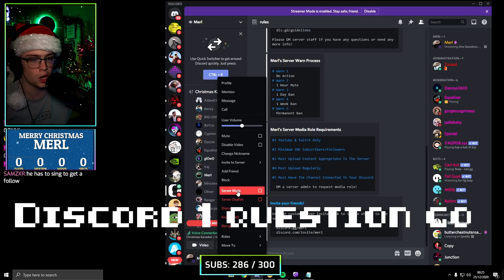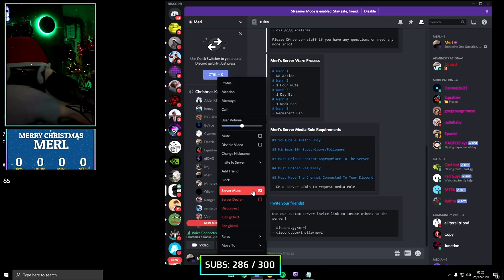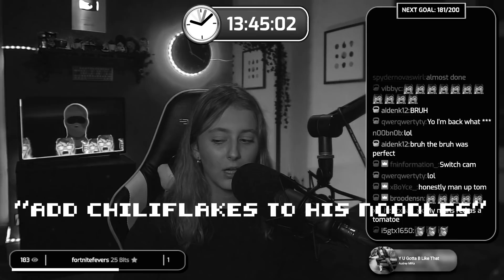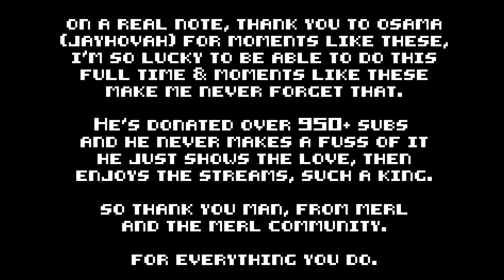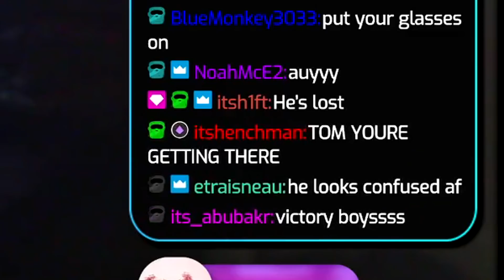Best of Merl Moments on Stream 2020 📺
Enjoy this Recap of 2020 Best Moments on Merl's Livestreams, Funny Moments and Insane Clips.